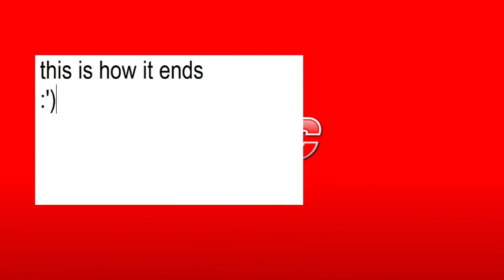Depth glitch - Modnation Racers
Don't think anyone's ever done this before?